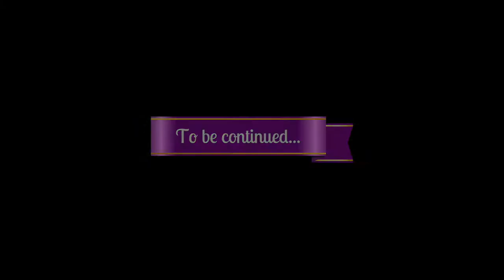Marias och Gunillas Roadtrip - Maria Montazami i Varberg PARODI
Avsnitt 13 av Hollywoodfruarna Maria Montazamis och Gunilla Perssons roadtrip genom Sverige.  Nu har de kommit fram till Varberg och Maria tar en tur genom stan.

Magnus Carlsson är komiker, skådespelare, artist, programledare, producent och podcastare.